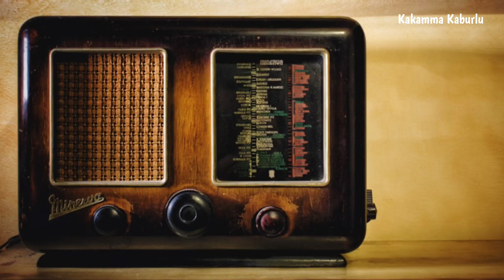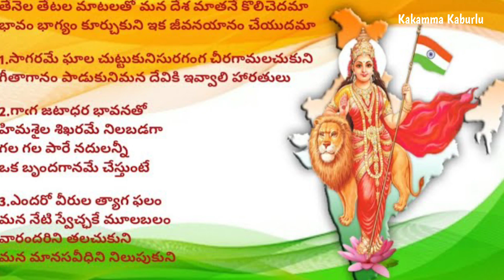గుండెల్లో దేశభక్తి నింపే మన పాటలు.. పాడుకుని మర్చిపోవద్దు సుమా | Independence Day | India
‘ఉందిలే మంచికాలం ముందుముందునా.. అందరూ సుఖపడాలి నందనందనా..’ స్వాతంత్య్ర భారత వైభవాన్ని చాటిచెబుతూ, భవిష్యత్తు ఎలా ఉండాలో నిర్దేశిస్తూ సాగిపోయే పాట ఇది. ఐదారు దశాబ్దాలు వెనక్కి వెళ్తే.. ప్రతి సినిమాలో ఓ దేశభక్తి గీతం వినిపించేది. ఓ పాట స్వతంత్ర సమరంలో వీరుల త్యాగనిరతిని చాటిచెబితే.. మరో గీతం మన కర్తవ్యాన్ని గుర్తుచేసేది. 76వ స్వాతంత్య్ర దినోత్సవం సందర్భంలో ఆ పాటలను తలచుకుందాం.. మదినిండా
త్రివర్ణ పతాకాన్ని నింపుకుంది.